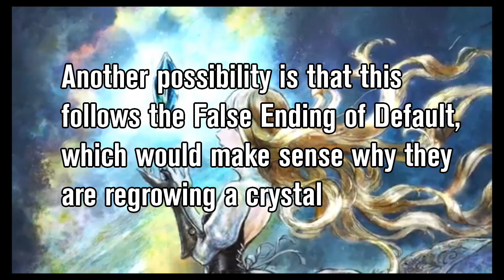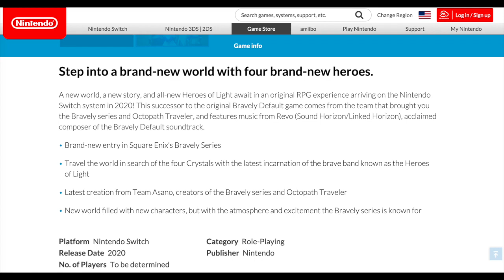BRAVELY DEFAULT II (REVEAL ANALYSIS)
IT'S HERE, IT'S HAPPENING

Here is my quick analysis and theories based on the NEW Bravely Default II trailer!

All music is from the Bravely Default soundtrack:
Ballad Moving Toward Hope
Eternity's Moment
Land of Beginnings